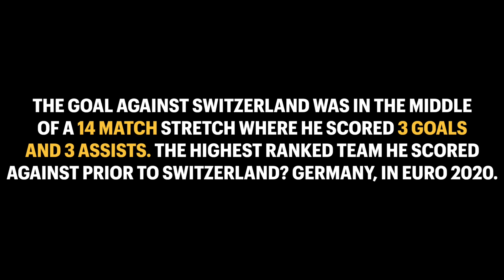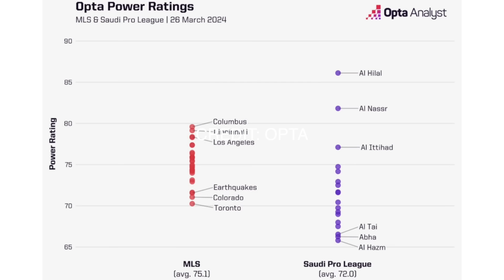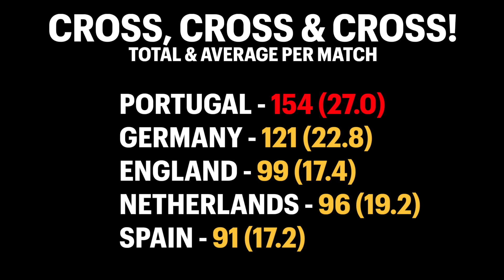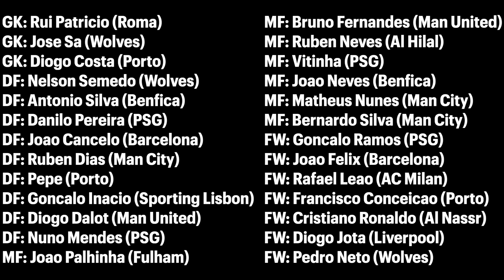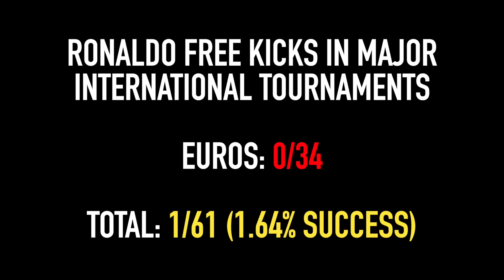Portugal at a crossroad: no bravery & uncomfortable conversations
Portugal went three consecutive matches without scoring a single goal at Euro 2024, and Cristiano Ronaldo stayed on the pitch for every minute of the tournament besides when he was subbed off versus Georgia. At the moment, it’s not known whether he is retiring from the national team. While it is time to build around different talents for Portugal, that doesn’t mean that Ronaldo should retire from the Portuguese national team.